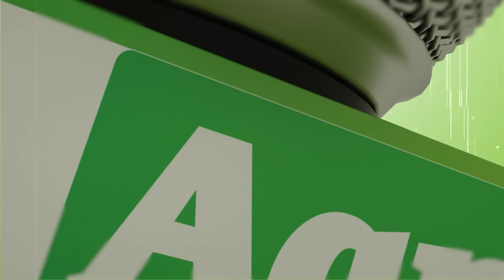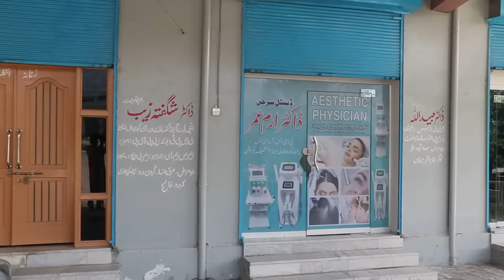Aam Olas: Ep # (1256) | ګل او ګلاب دواړه شول خراب